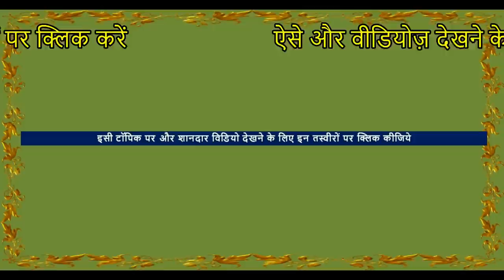Mud & Cow dung Indian Hut ( Primitive Shelters) In Traditional Village In Jaisalmer, India Tour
This is traditional village in Jaisalmer Rajasthan India.in this shubh journey You can see a mud house in india is simple but beautiful and close to nature using Primitive Technology. I love to visit small villages in old towns . I love to see clay hut and mud construction .these traditional houses have roof of grass straws and traditional painting ( mandana art )on walls which is drawn by lime. These paintings attracts foreigners to villages. The village life is ,as you see, is simple without any complicated machines. I asked him how to build a mud hut . he told the mud house is made up of cow dung . cow dung flooring was also seen. This mud architecture in the village of jaisalmer is different from that of pakka house or concrete house.

► Location – Jaisalmer, Rajasthan , India
► Production  -   * Shot & voice by Sanjeev Kumar Gupta  ( the owner of channel)

► Do LIKE, SUPPORT & SHARE my videos on social platforms...THANKS exploring rajasthan